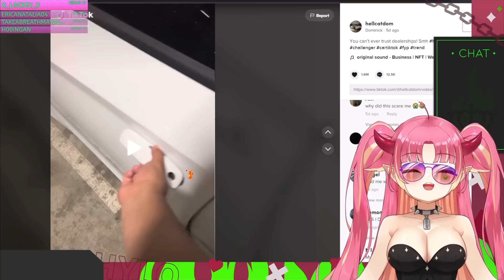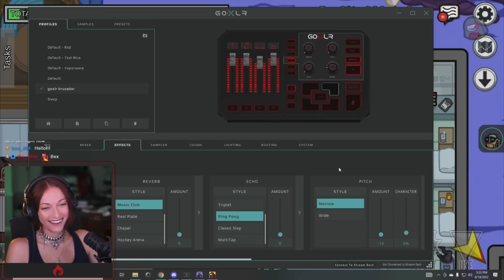Keith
A monthly recap of all the best giggles/laughs from August (July sneaked in too).

I want to upload these videos on the first Tuesday of every month, let me know what you think!